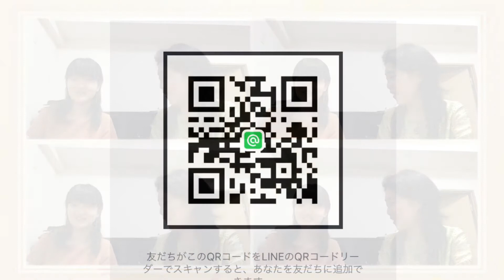補講・休会で困っているピアノの先生へ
８月３０日
バランスの良い教室運営を実現する、教室規約アイデア